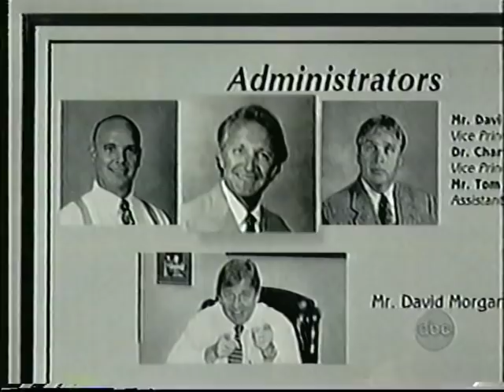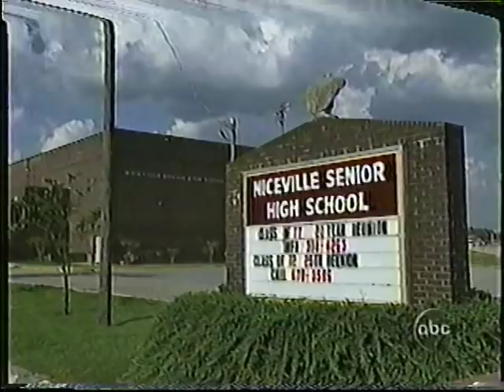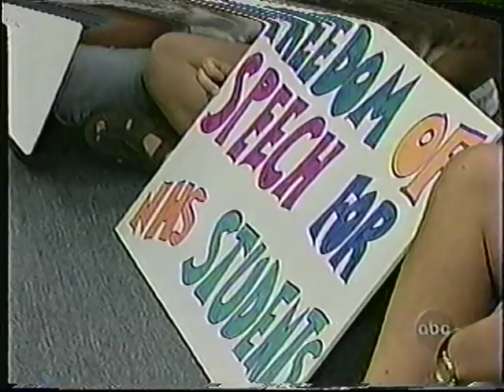1997 20/20 report on the Brownsville Revival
Originally aired in 1997, 20/20 did a news report and interviews on the Brownsville Revival. Has interviews with Steve Hill, Pastor John Kilpatrick, and with Dr. Chip Woolwine.